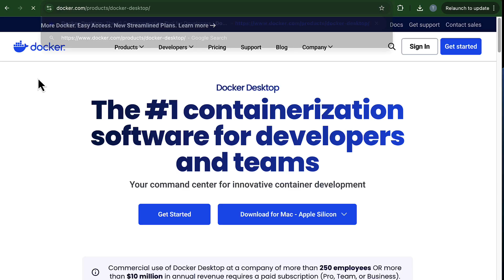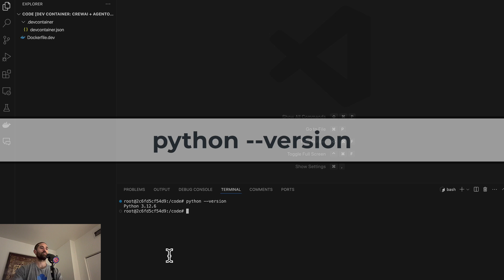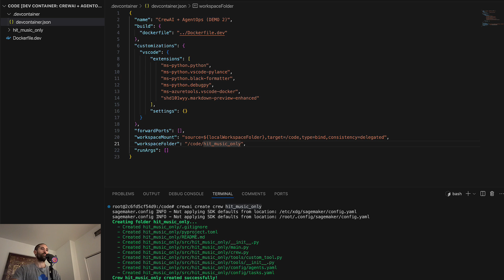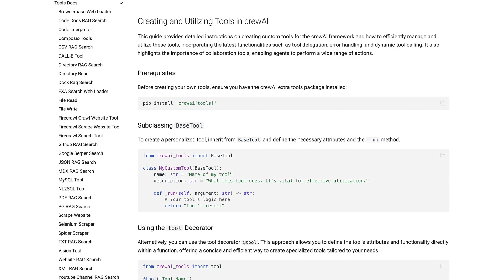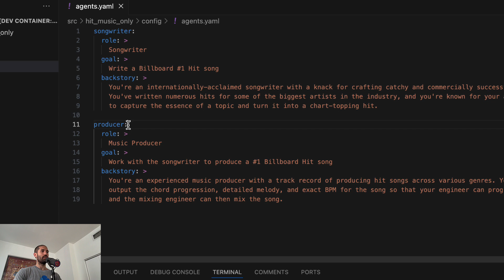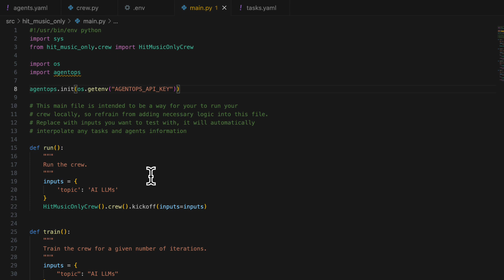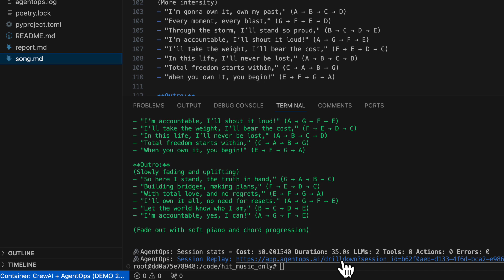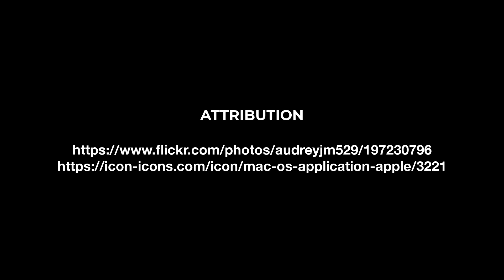Building Agents with the CrewAI CLI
This video shows you how to use the CrewAI CLI for building teams of virtual agents. The CrewAI CLI is the recommended way to build crews of agents in the CrewAI ecosystem. In this DEMO we build an award-winning duo of musicians for helping us create hit songs. The only required software for following along is Docker and VSCode. Also included in the DEMO is how to set up your crews for monitoring using AgentOps. Enjoy!

ToC

00:00 Intro
01:21 How to install Docker Desktop (on Mac)
01:47 How to install VSCode (on Mac)
02:53 STEP 1 - Dev container setup
07:14 STEP 2 - Install CrewAI
17:58 STEP 3 - Import OpenAI API key
19:43 STEP 4 - Customize the crew
21:37 STEP 5 - Update the crew.py file
23:19 STEP 6 - Add AgentOps
27:04 STEP 7 - Running the customized crew
30:33 Actually making the song
32:04 Assessing the raw output generated by the crew
33:29 Outro

PRO TIP

for those following along with the code, check out the tags in the repo ; )

ADDITIONAL LINKS